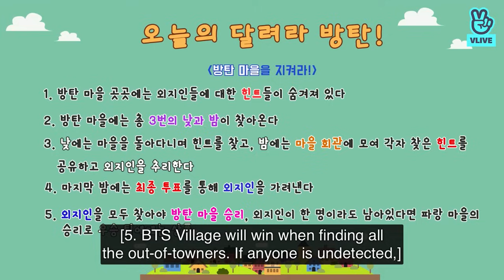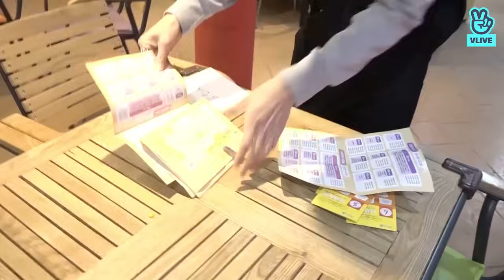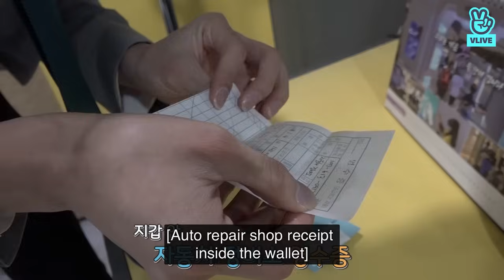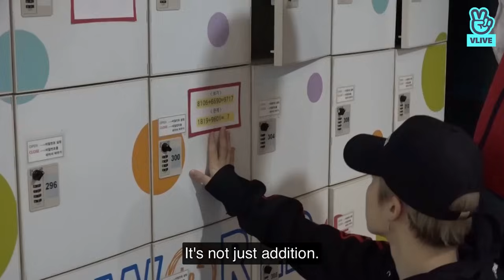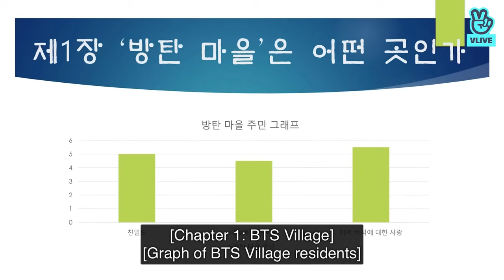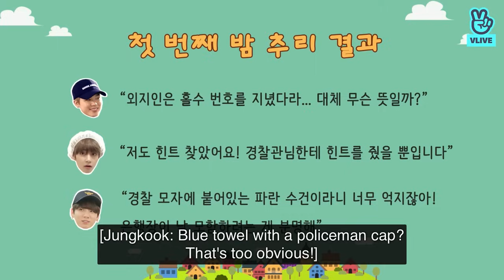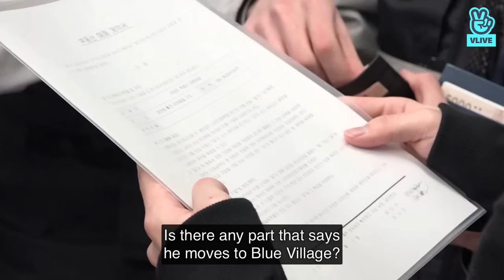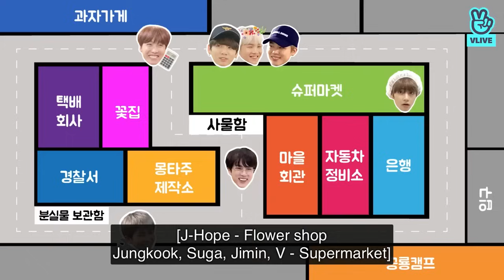[ENGSUB] Run BTS! EP.47 {Protect BTS Village} Full Episode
Hi Armys 💜